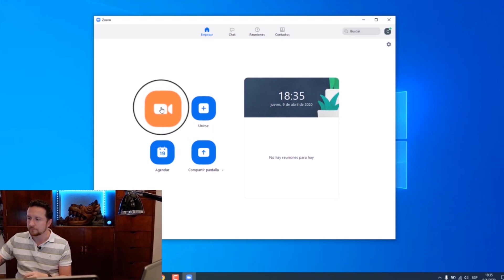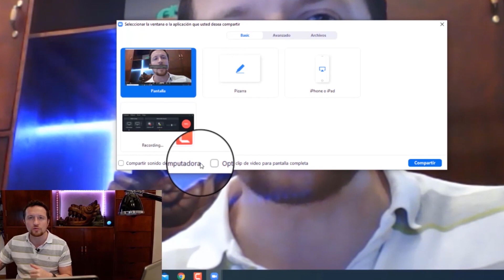SOLUCION 🔇 NO SE ESCUCHA EL AUDIO EN ZOOM AL COMPARTIR 🙉 [CÓMO PONER VIDEOS CON AUDIO EN ZOOM] ⚡ 📹🔊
En este video te mostraremos uno de los errores mas comunes al utilizar Zoom, tipicamente compartimos la pantalla y cuando queremos compartir videos el audio no se esucha del otro lado, esto es debido a que no seleccionamos la opcion correcta al compartir.

Mira atentamente este video y descubre como habilitar el audio compartido en zoom.